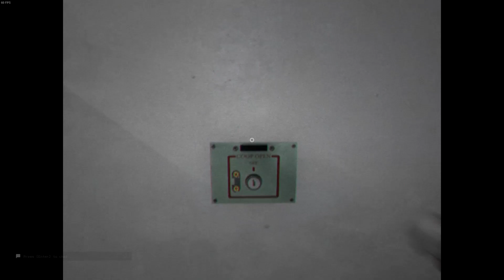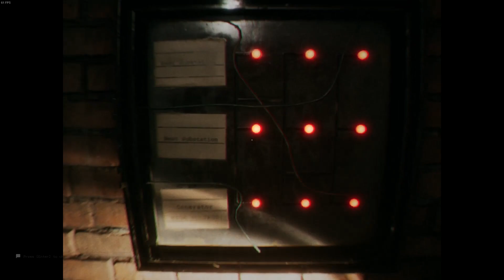Attempting Nightmare mode | Escape the Backrooms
We try to complete nightmare difficulty in the backrooms, but it proves to be more difficult than we anticipated.